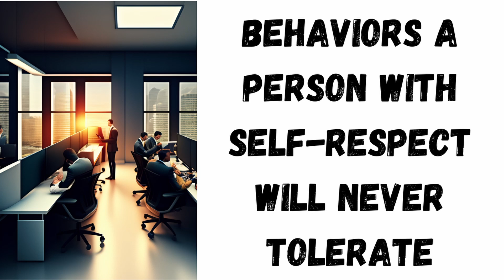9 Behaviors A Person with Self Respect Will Never Tolerate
Here are 9 behaviors a person with self respect will never tolerate. Self respect is an integral part of your well-being. It's the foundation of your self esteem and how you choose to treat people, as well as what you choose to accept or tolerate from them. When you demonstrate to others that you have self respect, they, in turn, will respect you.

Essentially, respecting yourself is an essential part of living a fulfilling life. Recognizing that your values and beliefs are important and standing up for them is something a self-respecting person will never compromise on.

This motivational video will help you determine what behaviors a self respecting person will never tolerate in their relationships with others, so that you can work on changing those unacceptable behaviors in yourself.